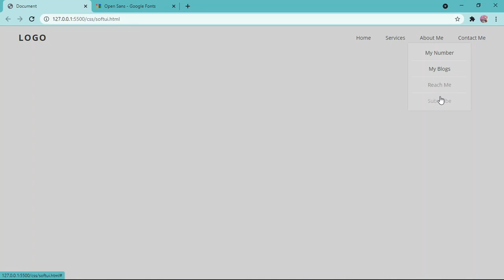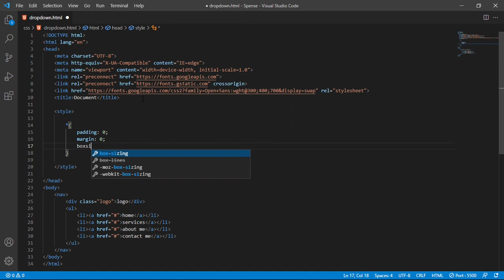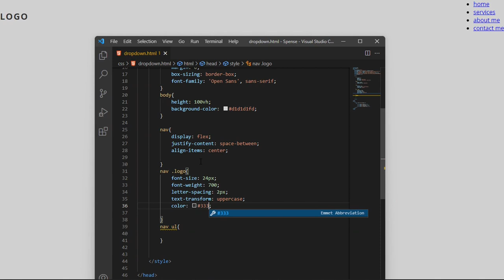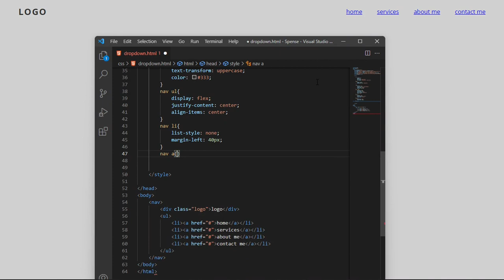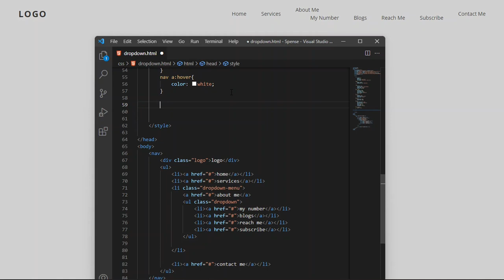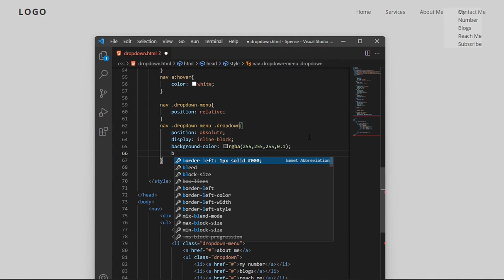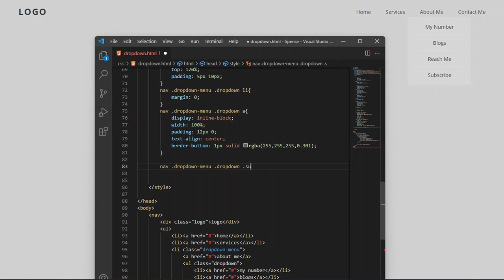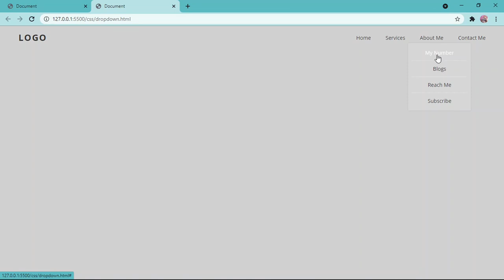How to make Dropdown menu in html css in hindi | step by step | @htmldeveloper | 2021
Aaj hum dekhenge How to make Drop down menu in html
or ye banana bohot hi saral hai, main apko step by step btaunga ki kaise banate hai or puri koshish karunga samjhane ki.